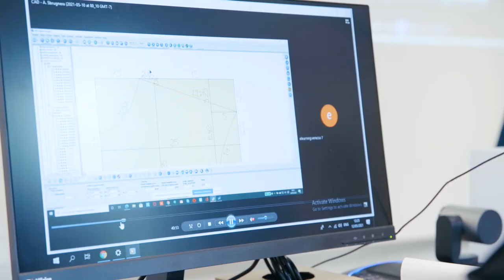Pattern Maker - Training Course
Il Training Course in Pattern Maker forma una delle figure chiave dalle aziende del settore moda, ovvero quella di colui/colei che  interpreta e da forma alle idee dei creativi, trasformando in cartamodello, e successivamente in prototipo, la proposta - figurino del Fashion Designer o dell’ufficio stile.